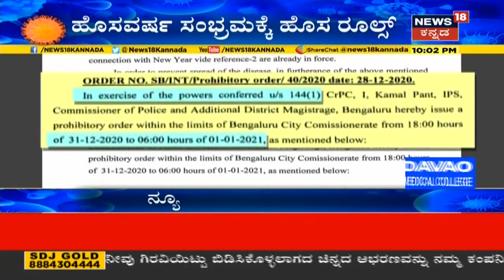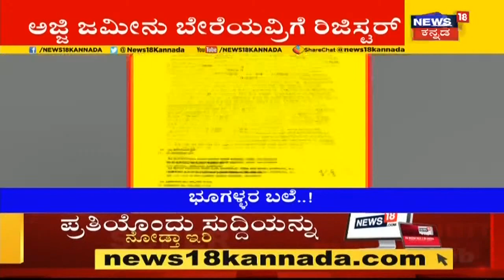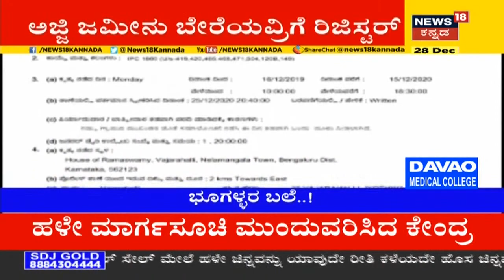Namma Bengaluru: ಹೊಸ ವರ್ಷದ ಸಂಭ್ರಮಕ್ಕೆ ಬ್ರೇಕ್ ಹಾಕಲು December 31ಕ್ಕೆ ಸೆಕ್ಷನ್ 144 ಜಾರಿ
ಹೊಸ ವರ್ಷಾಚರಣೆಗೆ ಹೊಸ ರೂಲ್ಸ್. ಮ್ಯೂಸಿಕ್ ಬಂದ್, ರೆಸಾರ್ಟ್ ಎಲ್ಲವೂ ನಿಷೇಧವೂ ಸಭೆ ಬಳಿಕ ಮಾತನಾಡಿಸ ಗೃಹ ಸಚಿವ ಬಸವರಾಜ ಬೊಮ್ಮಾಯಿ